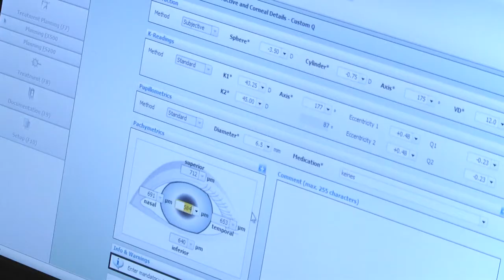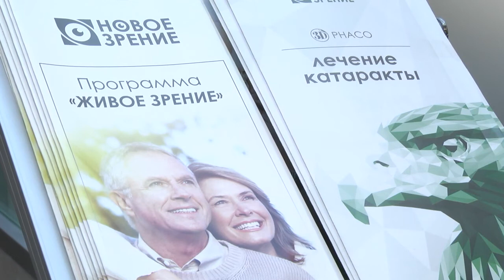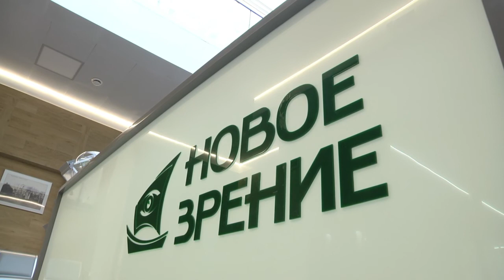2020-10-08 г. Брест. Всемирный день зрения. Новости на Буг-ТВ.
Порядка 253 миллионов человек имеют проблемы со зрением, из них 36 миллионов -  не видят совсем,  у  217  миллионов -   различные нарушения зрения. Сегодня  - Всемирный день зрения, эта дата является  основным событием глобальной инициативы по профилактике слепоты «Видение 2020: право на зрение», созданной ВОЗ и Международным агентством по профилактике слепоты. В Бресте много высококвалифицированных специалистов - офтальмологов, которые своими знаниями, опытом и ювелирным мастерством помогают людям вернуть качество жизни, помогают вернуть полноценное зрение. В ведущей офтальмологической клинике региона с говорящим названием «Новое зрение» наши корреспонденты побывали накануне.